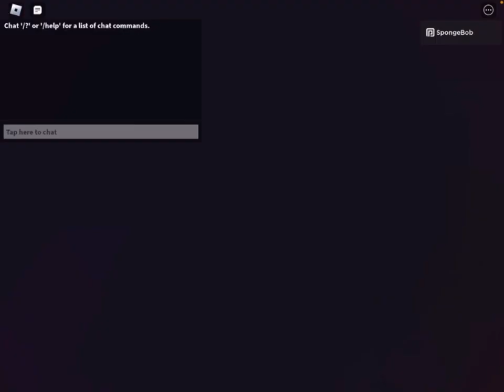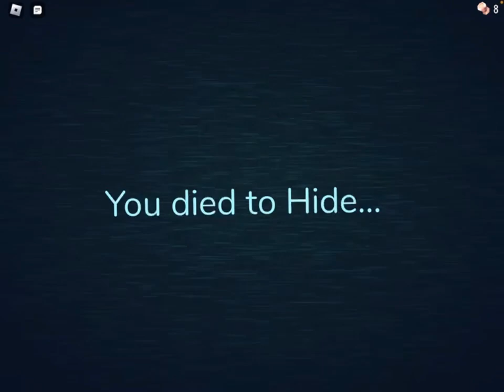Gf2098 plays roblox￼￼ Doors